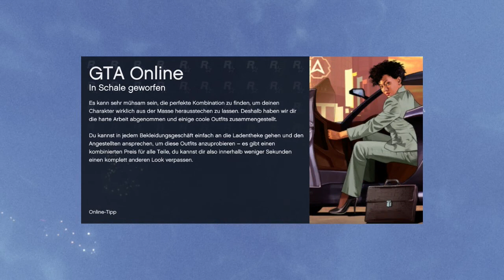GTA 5 ONLINE EVENT | DOPPELTE RP + NEUE JOBS #2 DEUTSCH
►THEMA • Neue Flight School Jobs + Double RP #2

Kommentiertes Gameplay der Lucky Looters Crew (2014).